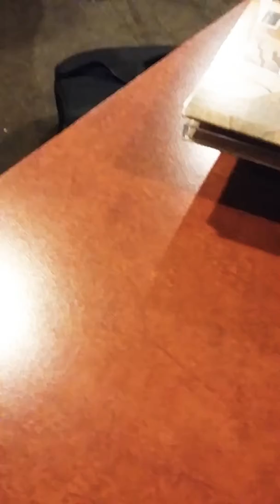Cooper open miking it